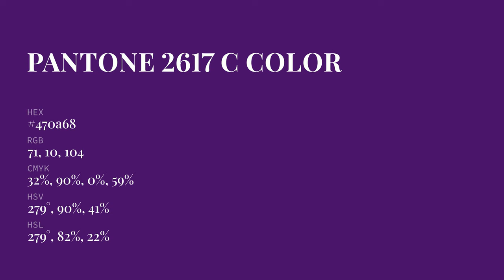color 470a68 hex color - Violet color - Cool color 470a68